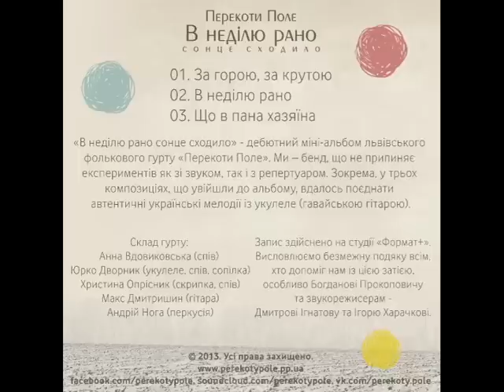Christmas Carol: Перекоти Поле - В неділю рано (Карпатська колядка)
Telegram FolkRockVideo Ukrainian Carpathian Christmas carol - Українські різдвяні гімни
Perekoty Pole - В неділю рано (Карпатська колядка)
Текст стародавньої карпатської колядки "В неділю рано"

В неділю рано сонце сходило,
Сади вишневі розвеселило.
В саду вишневім цвіток біленький,
Ой народивси Хрестос маленький.

Ой чесні люди, чесна людино,
Хрестос родивси - весела днина.
Хрестос родивси - будем взнавати.
Ісусу Хресту славу давати.

Ми коліднички, чесно вважаймо,
Барточки срібні вгору здіймаймо,
Барточки срібні в руках вбертаймо,
А ноги легкі - легко ступаймо.

Та й заспіваймо, гори, долини.
Шоб веселися всі полонини,
Всі полонини, широкі поля.
Широкі поля, синії моря,

Шоб веселитса рідна землиця.
Шо пустить колос жито, пшениця,
Шо пустить колос, буде пускати.
А ми будемо колідувати.

А Різдво рано - весела днина,
Різдвом ся тішить мала дитина,
Різдвом ся тішить, в церкву ступає,
На колідничків щей поглядає,
Бо коліднички - веселі люди,
Вони колідують, так завджи буде.
Так завжди буде, ще й Божа воля.
Пісні вростають, їх така доля,

Сива золуля кує весною,
Господь посвітить трави росою.
Сидять си братство в Різдво раненько,
Заколідуєм ще й веселенько,

Що си розиллє музика й лине,
Сплете віночок Хресту дівчина,
Ісусу Хресту сплете віночок
Чесна дівчина на даруночок.

Ой із-за гори зійшла зірничка,
Винесли з церкви хрест колідницький,
Винесли з церкви, переступають,
Давні звичаї не покидають,

Не покидають, не буд покидати:
Позволь нам, Боже, нарід діждати,
Позволь нам, Боже, волю здобути,
Шоби цей голос ше раз почути.

Львівський етно-гурт " Перекоти Поле " випустив  міні-альбом українських різдвяних пісень. Називається : «У неділю рано сонце сходило » . Композиції: "За горою , за крутою ", "В неділю рано " , "Що в пана хазяїна " . В композиціях альбому органічно поєднано українські мелодії і звук укулеле.
 Перекоти Поле - це:
- Гандзя Вдовиковська (вокал)
- Юрко Дворник (вокал, сопілка, укулеле)
- Христина Опрісник (скрипка)
- Макс Дмитришин (гітара)
- Андрій Нога (перкусія)